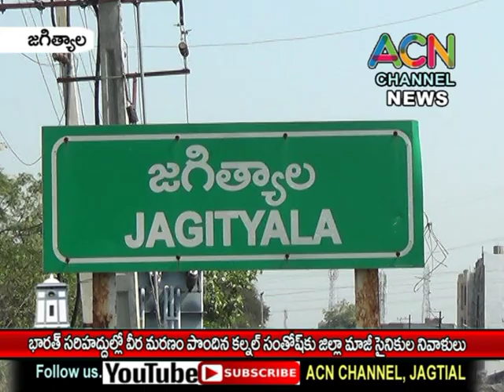జగిత్యాల : భారత్ సరిహద్దుల్లో వీర మరణం పొందిన కల్నల్ సంతోష్ కు మాజీ సైనికుల నివాళులు